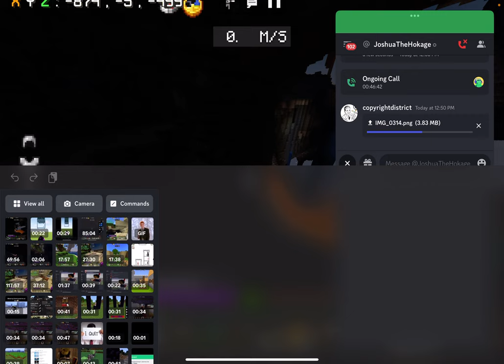Kingdoms smp season 4 episode 9 (ft